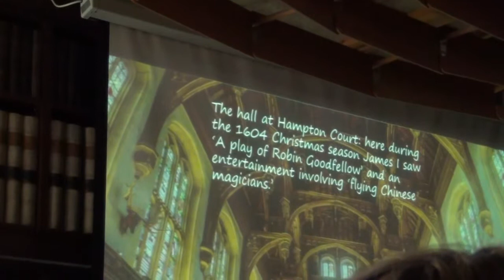AICCC-Oxford Dialogue: Prof. Michael Dobson: Shakespeare and China, 1692 and 2015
Professor Michael Dobson did his undergraduate and doctoral work at Oxford University. He worked as a research fellow at Harvard and other North American universities before returning to Britain in 1996. After professorships at the Roehampton Institute and Birkbeck College, he was appointed Director of the Shakespeare Institute in 2011. He has taught as a visiting professor at Peking University in China and at Lund University in Sweden.
Professor Dobson is a founder and board member of the European Shakespeare Research Association; the Academic Dean of the Shakespeare programme at the British-American Drama Academy; and general editor, with Dympna Callaghan, of the Palgrave Shakespeare Studies monograph series. He is a regular theatre and book reviewer; for Shakespeare Survey he reviewed every major production of a Shakespeare play in England between 1999 and 2007.